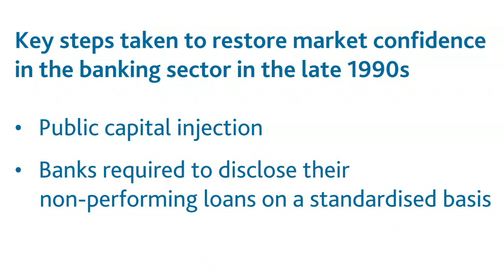Lessons from Japan's banking crisis - Quarterly Bulletin article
Dealing with a banking crisis: what lessons can be learned from Japan’s experience?